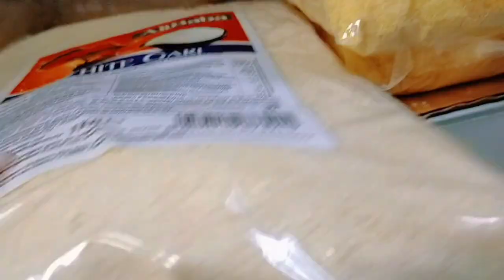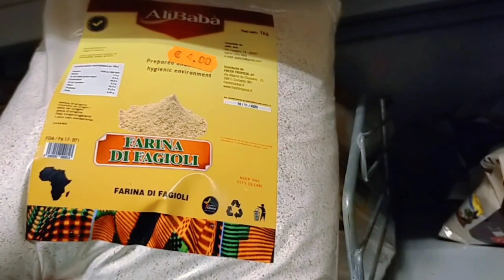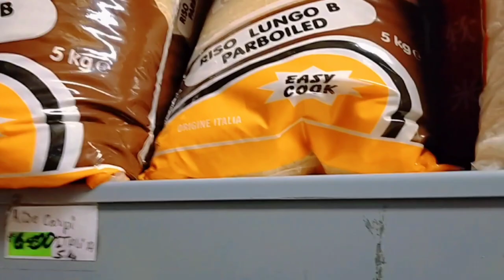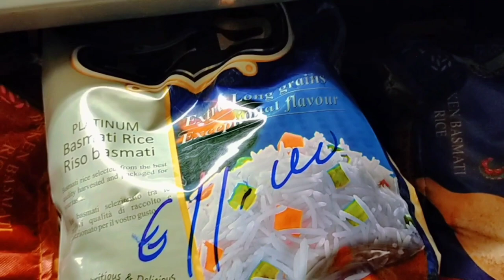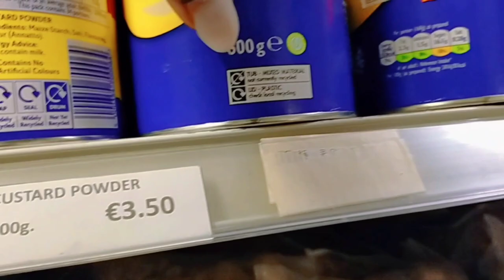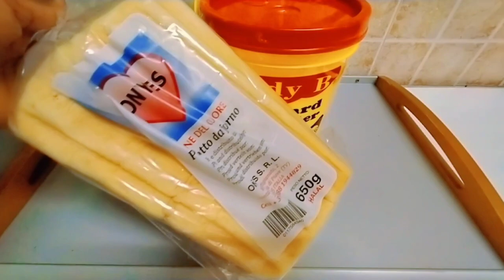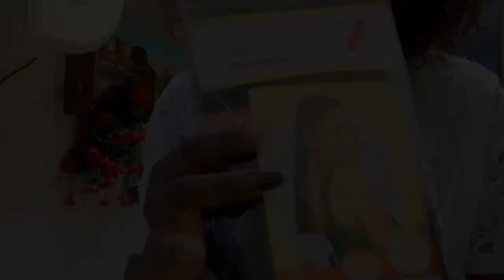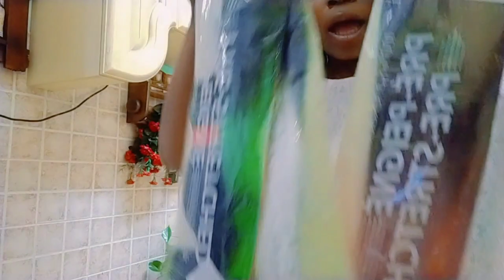AFRICAN GROCERY SHOPPING IN ITALY || PRICES || WHERE I BUY AFRICAN FOOD || SPEND THE DAY WITH US